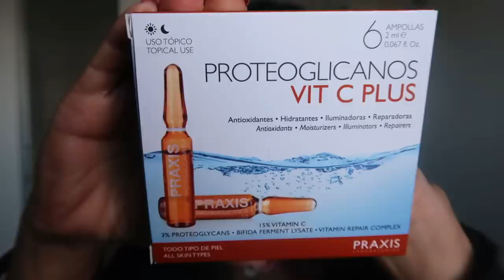VLOG:LUIS NO PARA!!! UN DÍA MUY FELIZ!!!!!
Hola! vlog de un día conmigo con mis alegrías y despistes!!!
Y en cuanto a Bodybox os dejo en enlace de las cajitas sorpresa

Código embajadora: MARILUZ (regalo extra)

Si ponéis mi Código MARILUZ habrá un regalo extra en la caja!